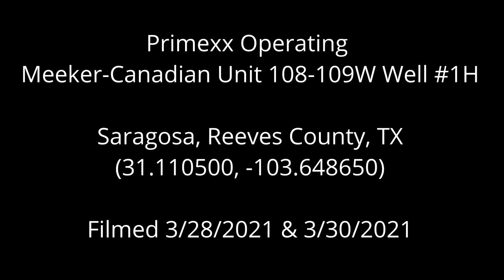Primexx Operating Meeker Canadian Unit 108-109W Well 1H, Reeves County, TX (March 2021)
Primexx Operating
Meeker-Canadian Unit 108-109W Well
Saragosa, Reeves County, TX
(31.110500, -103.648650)